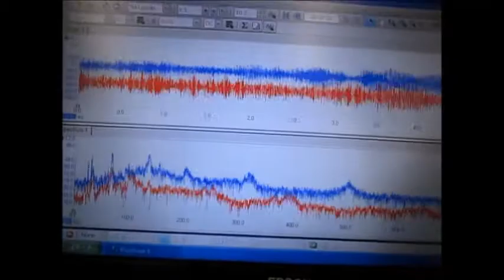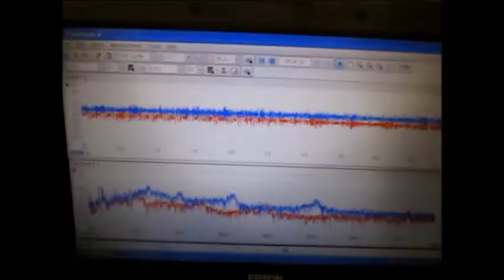超音波洗浄機の実験（超音波システム研究所） Ultrasonic-labo